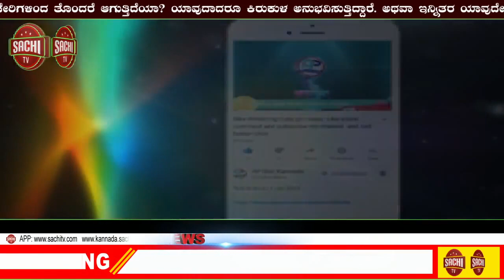ಸಚಿವ ಶ್ರೀಮಂತ ಪಾಟೀಲ್ ಅವರಿಂದ ಅಧಿಕಾರಿಗಳ ಸಭೆ ಹಾಗೂ ಸಾರ್ವಜನಿಕ ಕುಂದುಕೊರತೆ ಸಭೆ | sachi tv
ಸಚಿವ ಶ್ರೀಮಂತ ಪಾಟೀಲ್ ಅವರಿಂದ ಅಧಿಕಾರಿಗಳ ಸಭೆ ಹಾಗೂ ಸಾರ್ವಜನಿಕ ಕುಂದುಕೊರತೆ ಸಭೆ

 ಕಾಗವಾಡ ಪ್ರವಾಸಿ ಮಂದಿರದಲ್ಲಿ  ತಾಲ್ಲೂಕಾ ಅಧಿಕಾರಿಗಳ ಸಭೆಯನ್ನು ಸಚಿವ ಶ್ರೀಮಂತ ಪಾಟೀಲ್ ನಡೆಸಿದರು.ಈ ಸಭೆಯಲ್ಲಿ ಕಾಗವಾಡ ತಾಲೂಕಿನಲ್ಲಿ ಪ್ರವಾಹದಲ್ಲಿ ಹಾನಿಗೊಳಗಾದ ಬೆಳೆಹಾನಿ ಹಾಗೂ ಮನೆಗಳ ಸರ್ವೆ ವಿಳಂಬ ಹಾಗೂ ಪರಿಹಾರದ ಬಗ್ಗೆ ಅಧಿಕಾರಿಗಳಿಂದ ಮಾಹಿತಿ ಪಡೆದುಕೊಂಡರು.

ಈ ವೇಳೆ ಮಾತನಾಡಿದ ಸಚಿವರು ಪ್ರವಾಹ ಸಂತ್ರಸ್ತರಿಗೆ ಅಧಿಕಾರಿಗಳು ಸರಿಯಾಗಿ ಸ್ಪಂದನೆ ಮಾಡುತ್ತಿಲ್ಲವೆಂದು ಸಾರ್ವಜನಿಕರು ಆರೋಪಿಸುತ್ತಿದ್ದು ಸಾರ್ವಜನಿಕರು ನನ್ನ ಬಳಿ ಬಂದು ತಮ್ನ  ಅಳಲನನ್ನು ತೋಡಿಕೊಳ್ಳುತ್ತಿದ್ದಾರೆ.ಇದು ಪುನರಾವರ್ತನೆಯಾದರೆ ಅಧಿಕಾರಿಗಳ ಮೇಲೆ ಯಾವದೇ ಮುಲಾಜಿಲ್ಲದೇ ನಿರ್ದಾಕ್ಷಿಣ್ಯವಾಗಿ ಕ್ರಮ ಕೈಗೊಳ್ಳಲಾಗುವದು ಎಂದು ತಾಕೀತು ಮಾಡಿದರು.

ನಂತರ ಮಾಧ್ಯಮಗಳೊಂದಿಗೆ ಮಾತನಾಡಿದ ಸಚಿವ ಶ್ರೀಮಂತ ಪಾಟೀಲ್ ಬೆಳೆ ಹಾನಿ ಹಾಗೂ ಪ್ರವಾಹದ ಮನೆಗಳ ಸರ್ವೆ ಕಾರ್ಯಗಳು ನಡೆಯುತ್ತಿದ್ದು ಪ್ರವಾಹ ಸಂತ್ರಸ್ತರಿಗೆ ಯಾವದೇ ತರಹದ ಅನಾನುಕೂಲವಾಗದಂತೆ ಕ್ರಮ ವಹಿಸಲು ಅಧಿಕಾರಿಗಳಿಗೆ ಸೂಚನೆ ನೀಡಲಾಗಿದೆ.ಕಳೆದ ವರ್ಷ ಪ್ರವಾಹದಲ್ಲಿ ಸ್ವಲ್ಪ ವ್ಯತ್ಯಾಸಗಳಾಗಿದ್ದು ಅದನ್ನು ಮುಖ್ಯಮಂತ್ರಿ ಗಮನಕ್ಕೆ ತಂದಿದ್ದು ಶೀಘ್ರವಾಗಿ ಅದನ್ನು ಪರಿಹರಿಸಲಾಗುವದು ಎಂದು ಹೇಳಿದರು.ಯಾವದೇ ಅಧಿಕಾರಿಗಳು ಸಾರ್ವಜನಿಕರೊಂದಿಗೆ ಸಂಯಮದಿಂದ ವರ್ತಿಸಬೇಕು ಅಧಿಕಾರಿಗಳು ತಪ್ಪು ಮಾಡಿದರೇ ಅದನ್ನು ಸಹಿಸಲಾಗುವದಿಲ್ಲ ಎಂದು ಹೇಳಿದರು.ಎಲ್ಲ ನಾಗರೀಕರು ಕೊರೊನಾ ತಡೆಗಟ್ಟಲು ಕಡ್ಡಾಯವಾಗಿ ಮಾಸ್ಕ್ ಹಾಗೂ ಸ್ಯಾನಿಟೈಜರ್ ಬಳಸಿ ಮತ್ತು ಸಾಮಾಜಿಕ ಅಂತರ ಕಾಯ್ದುಕೊಳ್ಳಲು ಸಲಹೆ ನೀಡಿದರು

ತಾಲ್ಲೂಕು ದಂಡಾಧಿಕಾರಿ ಪ್ರಮೀಳಾ ದೇಶಪಾಂಡೆ, ಜಿತೇಂದ್ರ ನಿಡೋಣಿ,ಮಹಾಂತೇಶ ಬಾದವಾಡಗಿ,ಎಮ್ ಆರ್ ಪಾಟೀಲ್, ಈರಣ್ಣ ವಾಲಿ,ಎಸ್.ಬಿ.ಬೋರಗಲ್,ಆರ್.ಪಿ.ಅವತಾಡೆ, ಸುರೇಖಾ ಬಸನಾಯಕ,ಎಸ್.ಎ.ಖಾಜಿ,ಪೂಜಾ ಹೂಗಾರ,ಸಂತೋಷ ಬಾಯಿನಾಯಕ,ರವಿ ಆಲಗುಂಡಿ ಮತ್ತಿತರರು ಇದ್ದರು
ವರದಿ - ಇರಶಾದ ಮುಜಾವರ